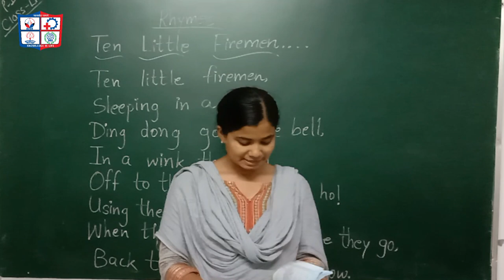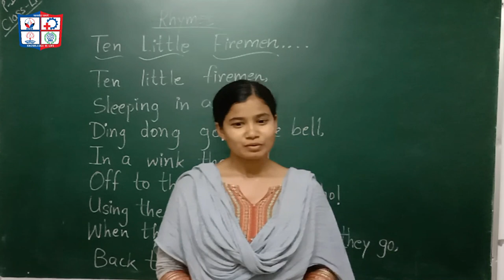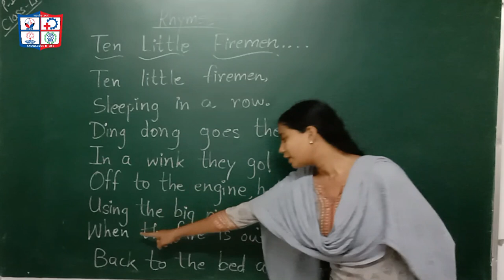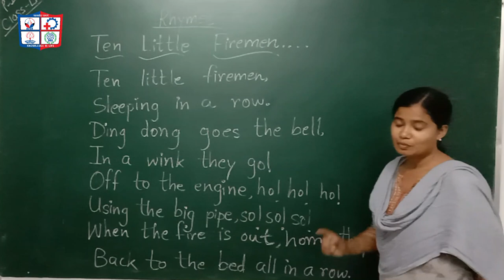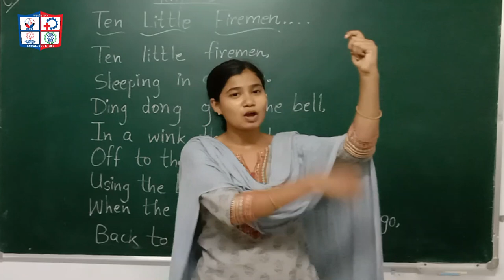LKG-RHYMES //TEN LITTLE FIREMEN//AEON PUBLIC SCHOOL//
TEN LITTLE FIREMEN
LKG- RHYMES
AEON PUBLIC SCHOOL